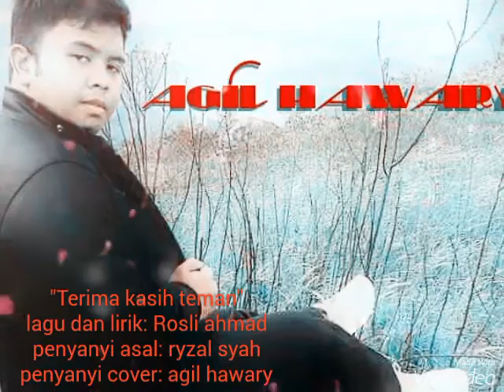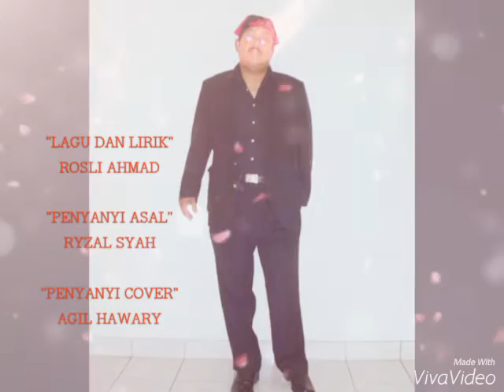Terima kasih teman - agil hawary (cover)